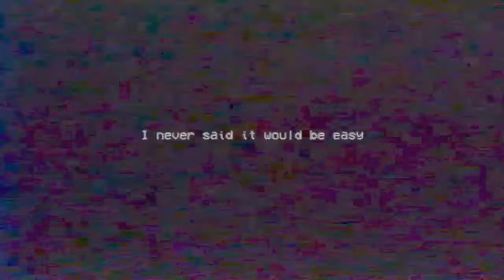Poppy Playtime: Chapter 1 vs Chapter 2 vs Chapter 3 chase scene- Huggy Wuggy, Mommy Long legs CatNap